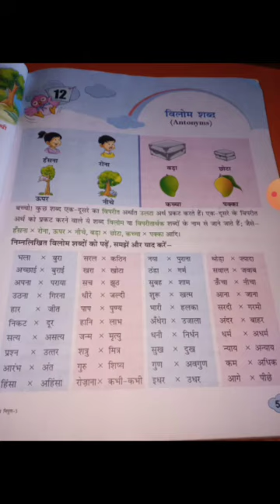कक्षा -3 हिन्दी व्याकरण पाठ-12 विलोम शब्द by Pallavi Sinha